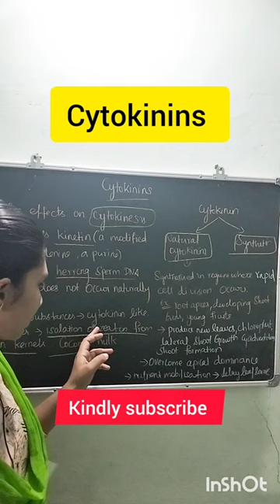Cytokinins plant hormone class11 NCERT Tamil